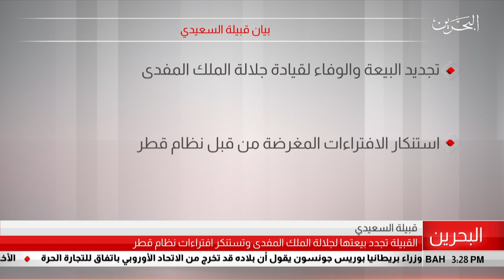البحرين مركز الأخبار : بيان قبيلة السعيدي 22-07-2019